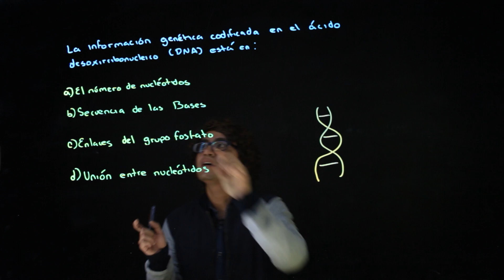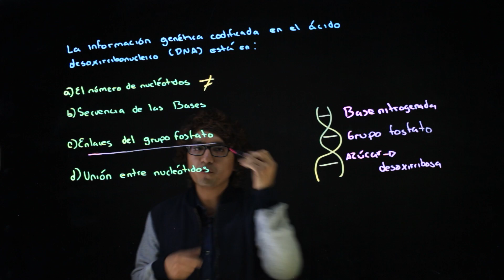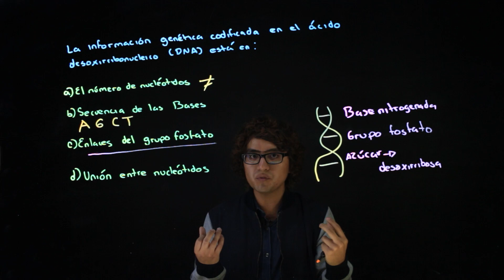Biología » DNA | Examen UNAM 2022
¡Hey!

Hoy hablaremos de algunas de las características generales del DNA para aprobar con éxito tu examen de admisión a la UNAM a nivel licenciatura.

Problema de la Guía de ingreso a la UNAM Área 2 (Biológicas y de la Salud).
Temas a estudiar: DNA.